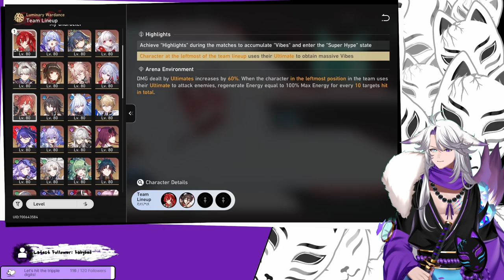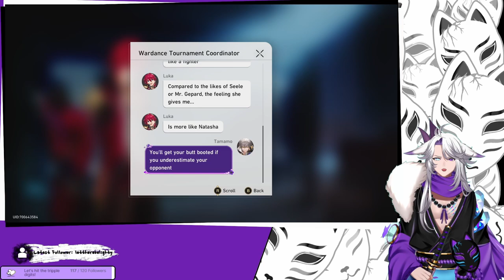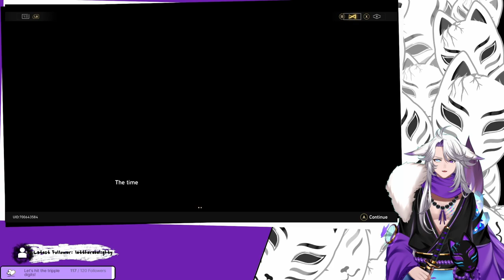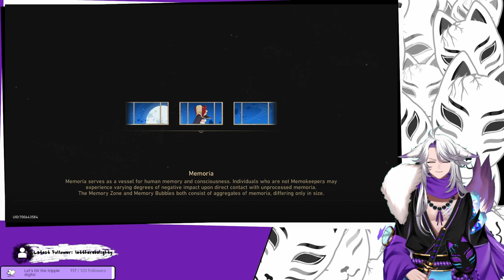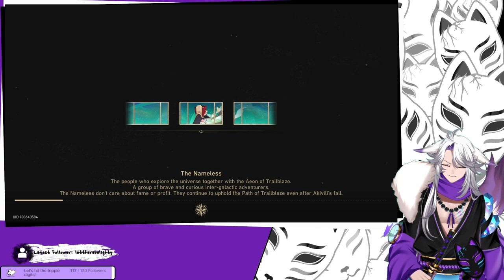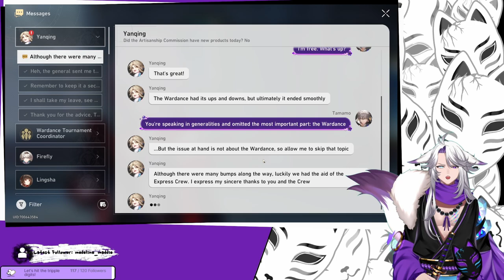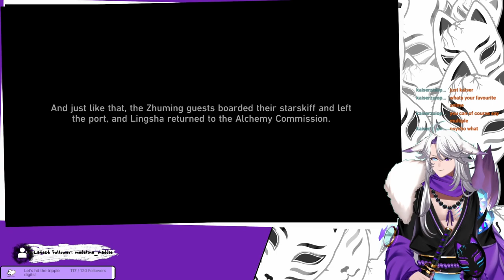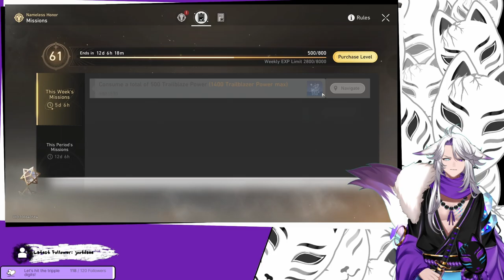[Honkai Star Rail] Sweeping the floor with the other contestants... or not?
This time we finally finish up the Wardance